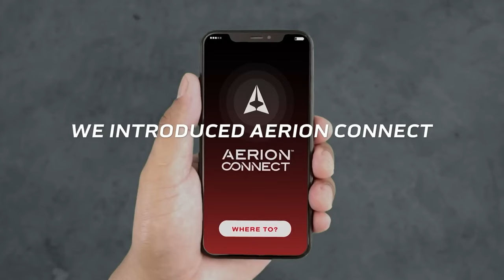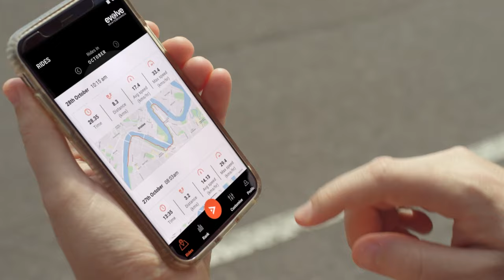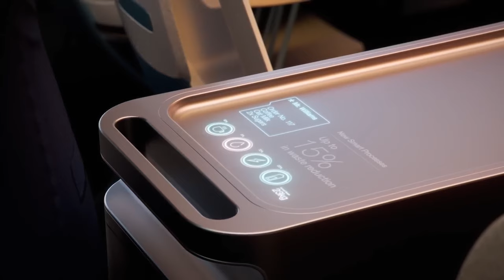The Technologies That Will Change Travel Forever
00:00 Intro
00:22 Céleste Zephalto
01:05 XPeng X2 flying car
02:01 BMW Motorrad Vision Next 100
03:04 The Varialift Airship Concept
03:55 Visions Future Of Shipping
04:46 Radinn G2X
05:35 Asap Hybrid Helicopter
06:26 Xturismo Flying Bike
07:10 Aerion’s Supersonic AS2
07:59 Spacex Heavy Moon Base
08:45 Evolve Bamboo GTR
09:44 Airspace Cabin Vision 2035